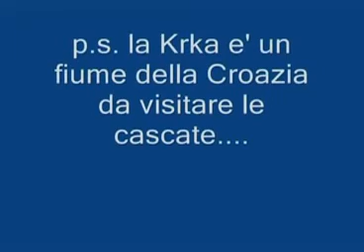FIORDI e FIORI.avi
croazia